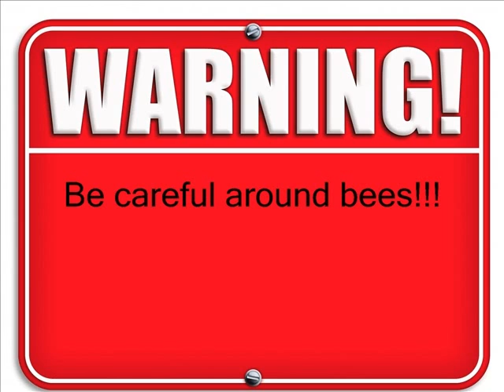Flight of the Honey Bee by Ian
KBA nominee